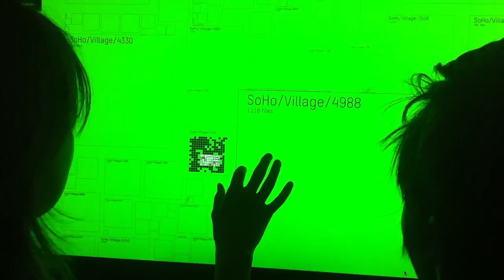Train Barbican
Aphex Twin / 85-92 / Actium
London 14
Thanks to Hil, Eric and Mary Ann